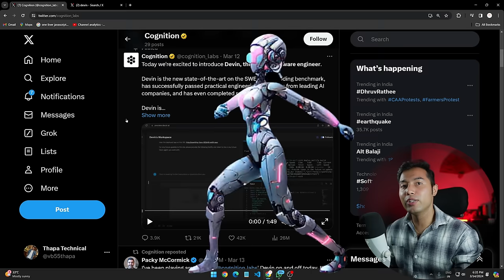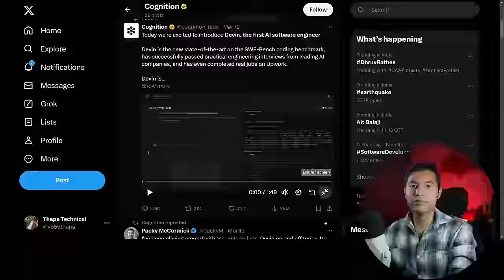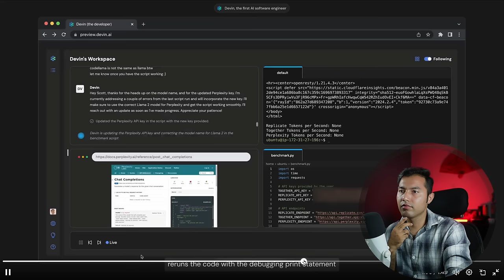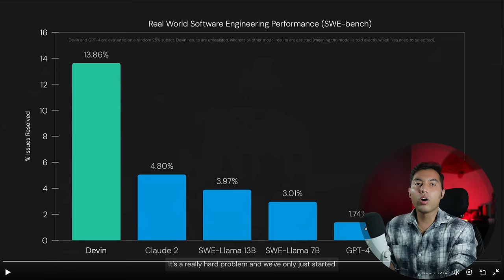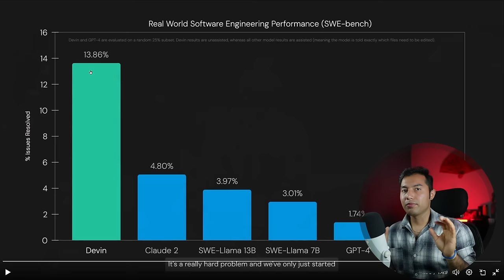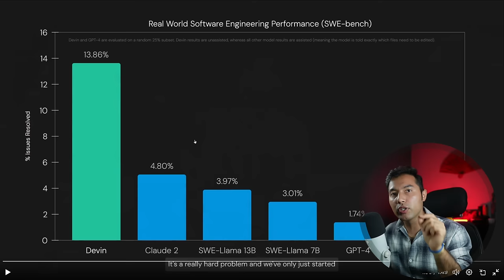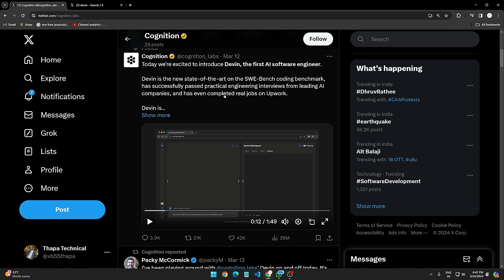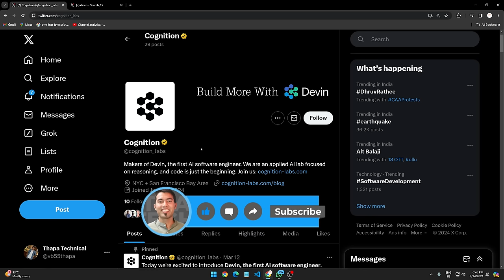Devin The AI Software Engineer is Here🔥Do You need to Worry Now?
Welcome, Devin The AI Software Engineer is Here 🔥Do You need to Worry Now? Checkout the video to know the answer.